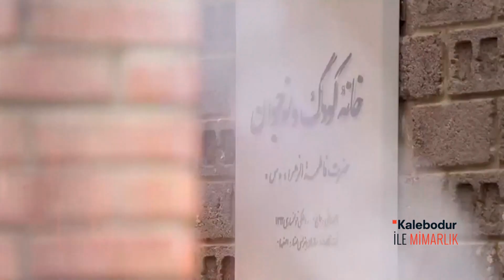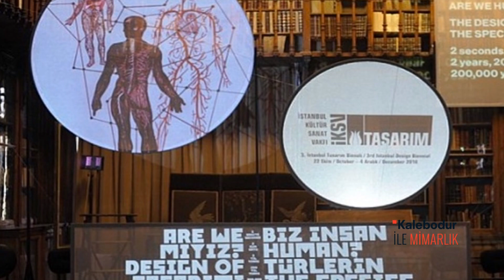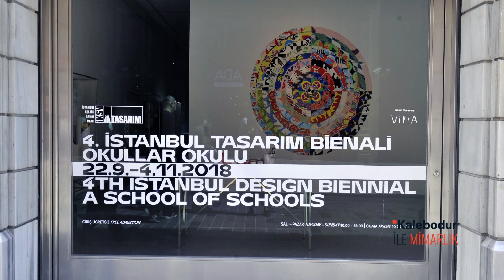Cüneyt Özdemir | Kalebodur ile Mimarlık 110. Bölüm